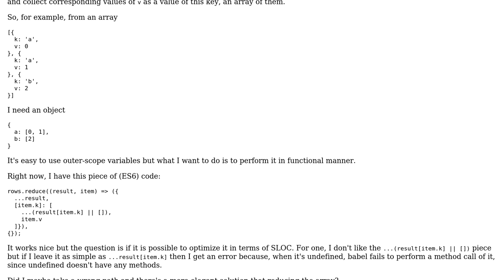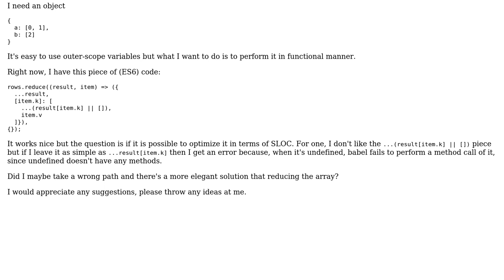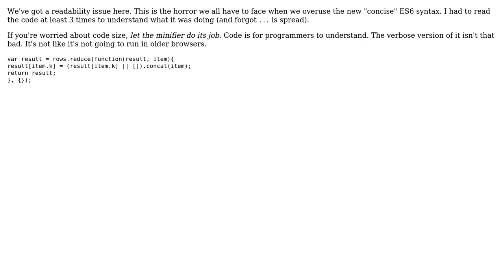Code Review: Reduce array of objects into object of arrays (2 Solutions!!)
Code Review: Reduce array of objects into object of arrays

With thanks & praise to God, and with thanks to the many people who have made this project possible! | Content (except music & images) licensed under CC BY-SA | Music | Images & others | With thanks to user rishat user Pavlo user Joseph and the Stack Exchange Network Trademarks are property of their respective owners. You are responsible for your own actions.